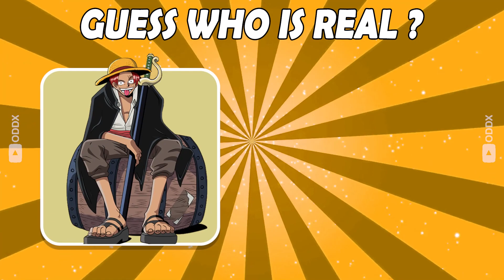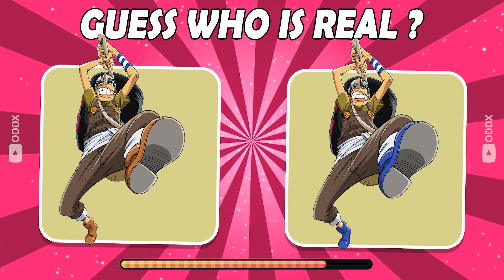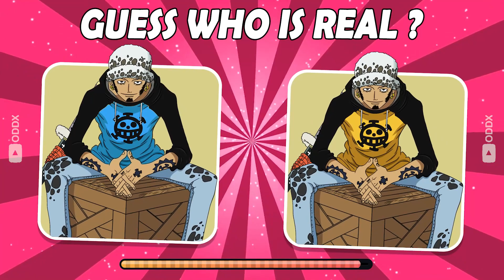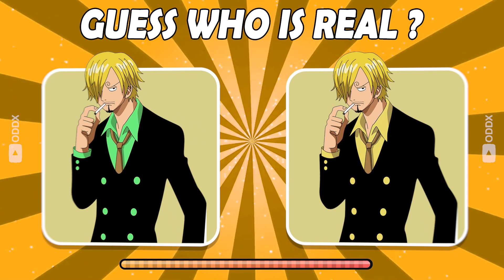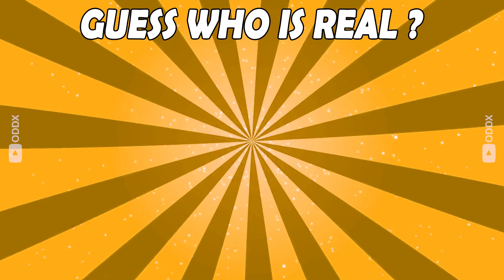Guess the Real ONE PIECE Characters | ONE PIECE Quiz | PART 2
Guess The Real ONE PIECE CHARACTERS - Part 4 | ONE PIECE Quiz

I prepared 20 questions and you have 10 seconds to find the answer, for each correct answer you will get 1 point, will you be able to complete all the questions?

Do you know all there is to know about ONE PIECE , luffy , nami , zoro , robin,Sanji Monkey D. Luffy and the other characters and events in the Anime  TV Show ONE PIECE ? Let's find out if you are a true ONE PIECE expert in the ONE PIECE quiz hard edition!

We hope you enjoy playing the hard edition of how much do you know about ONE PIECE ! We promise fun!

ONE PIECE HARD edition | How Much Do You Know About ONE PIECE?
The Ultimate Wednesday Quiz! How much do you know about ONE PIECE?
ONE PIECE Trivia Quiz | What Do You Know About ONE PIECE?
How Much Do You Know About ONE PIECE? | ONE PIECE Quiz